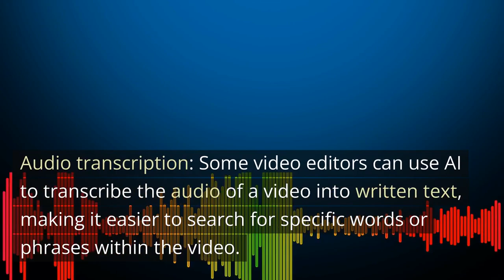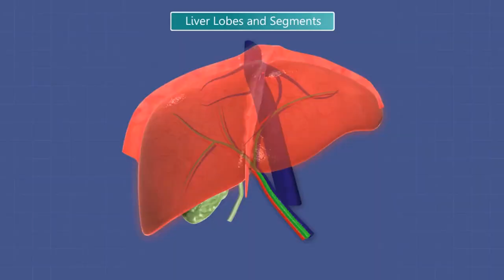What are the uses of modern Video Editors utilizing AI?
In this video, we'll be discussing the various uses of modern Video Editors utilizing AI. We'll be discussing topics like background removal, Motion Graphics and more.

If you're looking to learn more about what video editors are using AI to do, this video is for you! We'll be discussing the various ways AI is being used in video editing and what its future holds. So be sure to watch this video and get to know the various uses of AI in video editing!